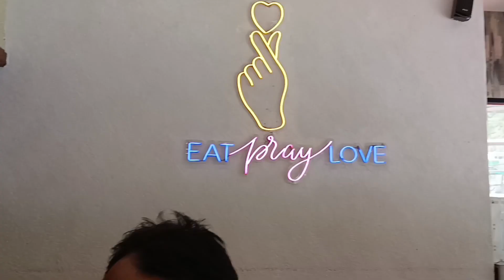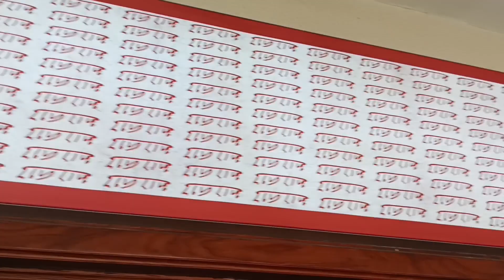KAINCHI DHAM | Nanital To Kainchi Dham | Baba Shri Neem Karoli Maharaj Ji Ke Darshan - Divine Energy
Hey Everyone. How y'all doing?
Presenting you my vlog.

▫️K11 "NASM-CPT" Certified Professional Coach

Camera: Xiaomi Redmi Note 11 T
Tablet: Xiaomi Tab 6
Microphone: K8 Wireless Microphone
Tripod: Syvo WT 3130 Aluminum Tripod (133cm)

I hope you all enjoyed and loved this video.
I Love You All. Always keep on smiling with positivity.

Hardest Worker In The Room